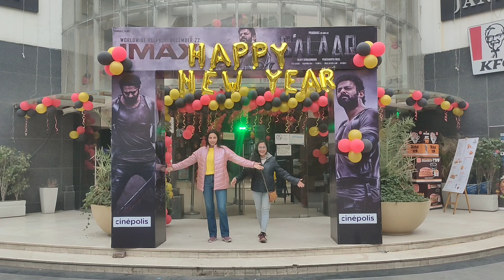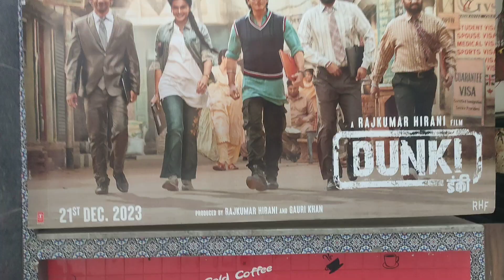Last Day of 2023 || Happy New Year || @sakshi_porwal